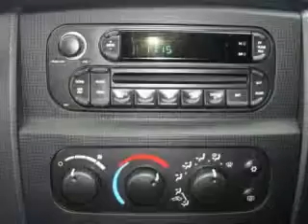Used 2005 Dodge Ram Issaquah WA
We are proud to present this 2005 Dodge Ram.

 We've been honored to serve the Enumclaw WA area, we promise that your experience at our dealership will exceed your expectations!

 Year: 2005
 Make: Dodge
 Model: Ram
 Engine: 4.7L V8 MPI
 Trans.: Automatic
 Exterior: Silver
 Miles: 53,621
 Interior: Black

 726 Highway 410
 Enumclaw, WA 98022

 Enumclaw Chrysler, Jeep and Dodge is a Dealership Warehouse offering warehouse pricing on more than $10 million dollars in inventory! When you visit our dealership, you won't find a brand new expensive showroom. Our dealership has low overhead meaning you will make that up in savings on your new or pre-owned vehicle purchase. With warehouse pricing on all of our new and pre-owned inventory in stock, Enumclaw Chrysler, Jeep and Dodge is sure to beat any big city price, in fact, We Clobber any big city price! It's definitely worth the drive to take advantage of giant selection, savings and hometown deals sealed with a handshake.

 Enumclaw Chrysler Jeep Dodge is a certified DaimlerChrysler Five Star dealership with a huge inventory of high quality new and pre-owned vehicles. Our team at Enumclaw believes that customer service means making your vehicle buying experience an enjoyable one.

 Pre-Owned 2005 Dodge Ram Enumclaw WA